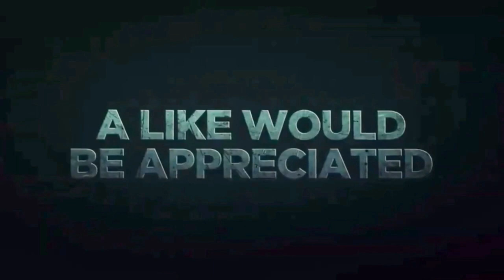Niño Fabian vs Masato Fernado | 2017 IRGP Carmona | Late upload